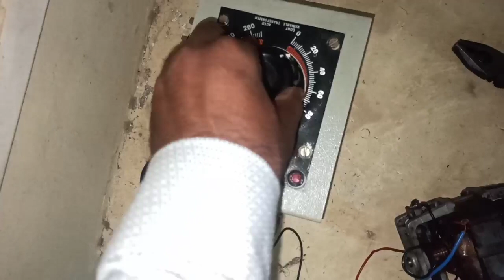Universal MOTOR | Mixer Motor | AC series Motor | Drill Motor | ITI IN LUCKNOW |Electrcian practical